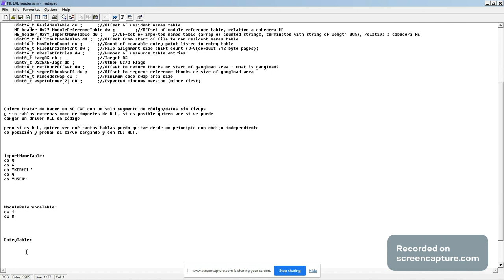Programación de Bajo Nivel - Cabecera New Executable 0000